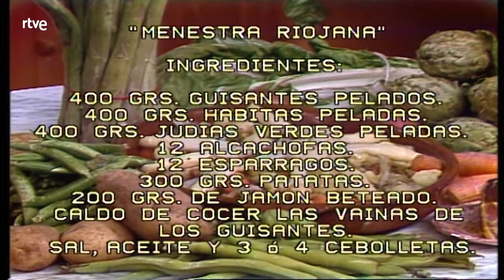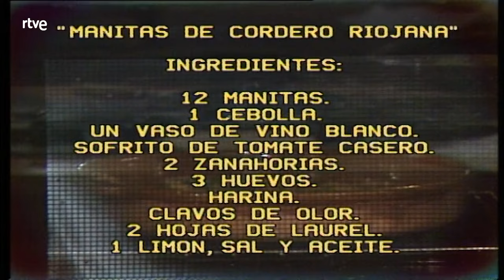Con las manos en la masa: Menestra y manitas de cordero riojanas | RTVE Archivo